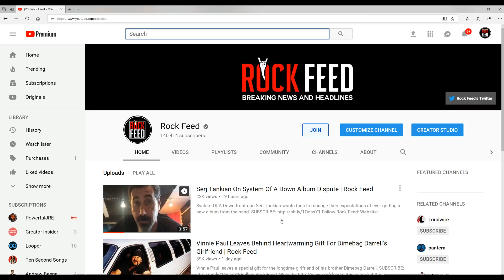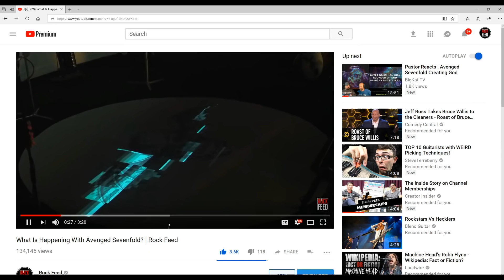Killswitch Engage Reunites With Howard Jones For End Of Heartache | Rock Feed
Howard Jones joined Killswitch Engage onstage for a performance of End of Heartache.